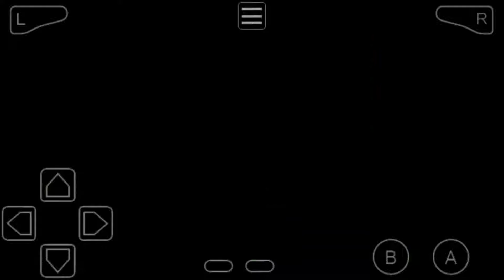Its finally looking up for me! || Pokemon Eternal Snow Episode 5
Welcome back to something I haven't done in a really long time, Pokemon.